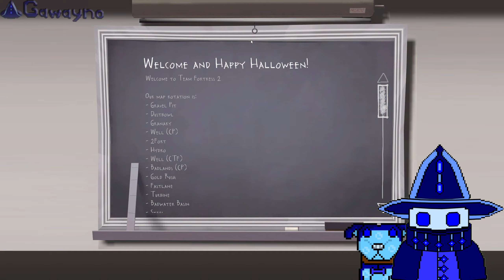Team Fortress 2 - Halloween - October 28th, 2024!